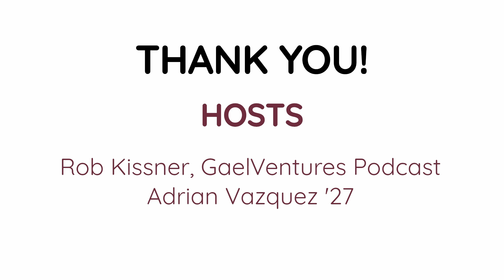Ionavation Podcast: Episode 007 featuring Charissa O'Connor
Welcome back to the Ionavation Podcast! In Episode 007 get to know Charissa O'Connor, owner of Learn about how Tretler works with students to create comprehensive business plans and some notable student success stories. Tretler offers her services to all Iona students looking to bring their business idea to life, regardless of their major!